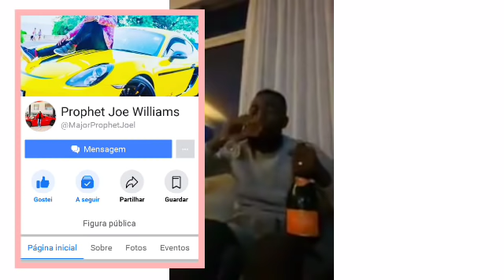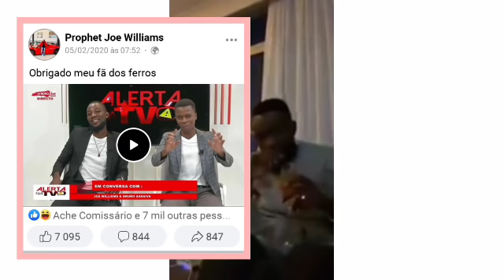Joe Williams Está Preso Ou Não ? Assunto Esclarecido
Vídeos Do Profeta Joel Williams Supostamente Em Liberdade Confundem As Mentes Das Pessoas

Afinal Está Preso Ou Não ?

Neste Vídeo Você Ficará Esclarecido Desse Assunto Duma Vez

Caso " Joel Williams E Beleza Em Pessoa "